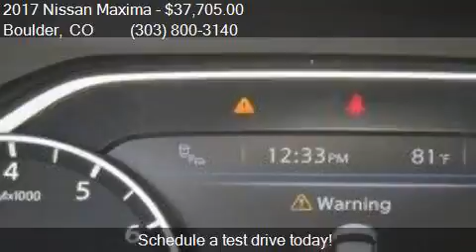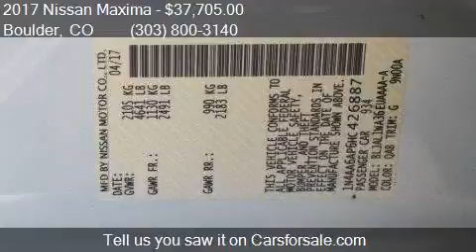2017 Nissan Maxima SR for sale in Boulder, CO 80301 at Bould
This 2017 Nissan Maxima SR is for sale in Boulder, CO 80301 at Boulder Nissan.

Engine: 3.5L V6
Transmission: CVT 7-Speed
Color: Pearl White
Mileage: 10
Contact Boulder Nissan 2285 28TH ST Boulder, CO 80301 to test drive this 2017 Nissan Maxima SR today.